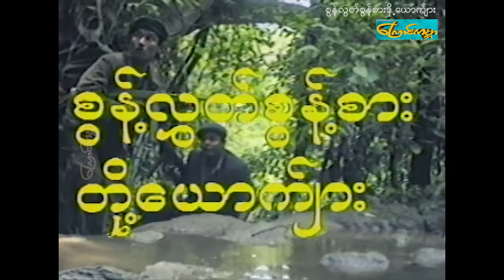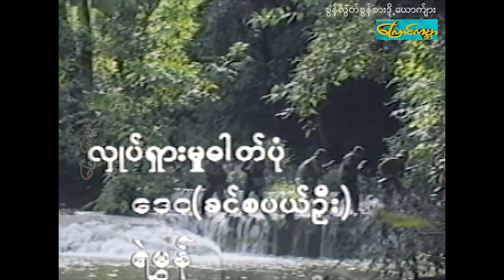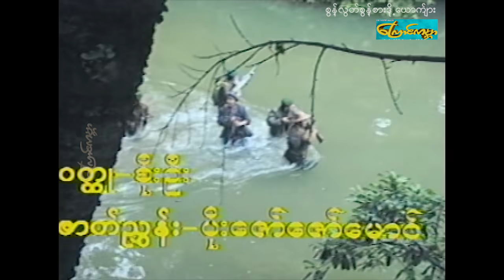"စွန့်လွှတ်စွန့်စားဒို့ယောကျာ်း-ဇာတ်သိမ်းပိုင်း"၊Sont lout sont sar-Part 01(သီဟတင်စိုး၊စုလိူင်နှင်း)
ဒါရိုက်တာ-သီဟတင်စိုး
သရုပ်ဆောင်-သီဟတင်စိုး၊စုလိူင်နှင်း
ထုတ်လုပ်ရေး-ကြောင်ကမ္ဘာ catworldmovie